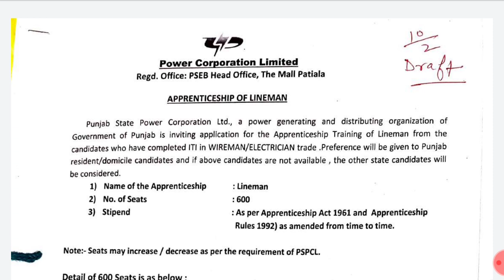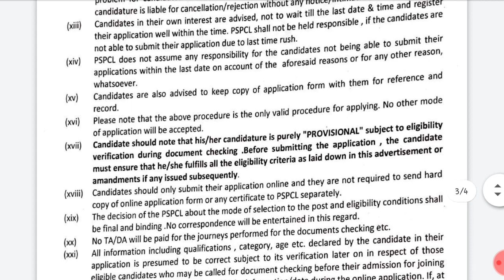PSPCL Job Notification 2021 For 600 Vacancies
PSPCL Lineman Job Notification 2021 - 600 Vacancies

Punjab State Power Corporation Limited (PSPCL) announced the latest recruitment notification for the post of Lineman. PSPCL has about 600 vacant positions to fulfill in  Punjab. Online Applications are invited from eligible candidates having ITI qualifications. Interested candidates can refer to this page for more new latest job notifications from all over India. However, Aspirants with essential qualifications can apply for PSPCL Recruitment 2021 on or before the last date.

Vacancy Details and Eligibility Criteria - PSPCL Notification 2021:

Name of the Post No.of Vacancies Educational Qualification
Lineman 600 ITI (Wireman / Electrician)
Source-  All Government Jobs

By- Rohit Ranjan
R.Ranjan Academy

1. R.Ranjan Academy
2. Government Vacancies
3. Central Government Jobs
4. Latest Govt Jobs
5. Government Jobs
6. Sarkari Naukri
7. Sarkari Job
8. Job Alert
9. Sarkari Job
10. Central Government Jobs
11. Sarkari Job Alert
12. Sarkari Result
government jobs 2021,
government jobs,
Government,
Job,
Government job,
Government jobs 221,
Recruitment,